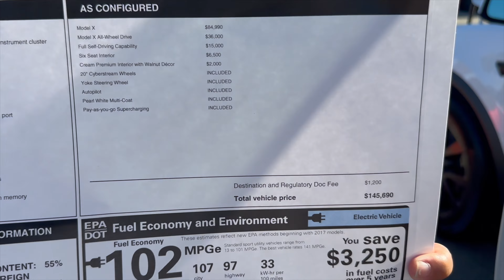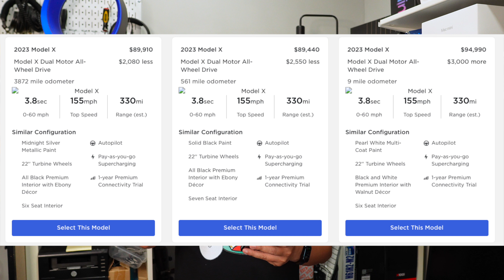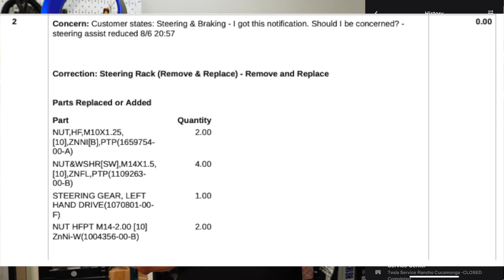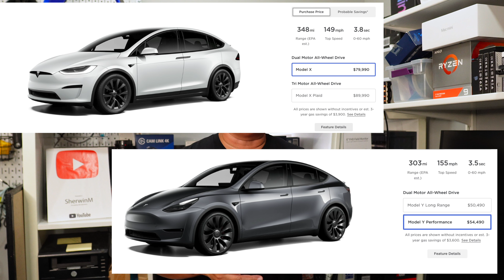Tesla is buying back our 2022 Model X Long Range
We took delivery of our 2022 Tesla Model X Long Range back in September 25, 2022. Almost a year later, Tesla is buying it back because of all the issues we've had with it. We have ordered a Model X Plaid in Ultra Red but we don't know when we will be getting it.

In this video, I share the process of what we've gone through during the buy back process.

⭐️Rivian Referral is here.

DJI Osmo Pocket 3
Sony A7IV
Sony FE 24-105mm Lens
Sigma 16mm lens
Sony ZV-E10
Samsung 128GB card
DJI Wireless Mic
Blue Yeti Microphone
Apple MBP 14” M3 Max
Sandisk 4TB drive
Govee floor lamp

Torque wrench
Digital Tire Pressure Gauge
Rivian R1T screen protectors

I cut the cord and replaced it with Youtube TV. Sign up for a trial and get $15 off when you sign up.

My business phone is connected with Google Fi. Get $60 bill credit after 30 days of connection

0:00 Intro
0:20 Buy back explanation
2:51 Timeline during buy back request
8:42 Summary of issues
14:28 Wrap is being removed
15:34 Why get another Model X?
18:14 Conclusion